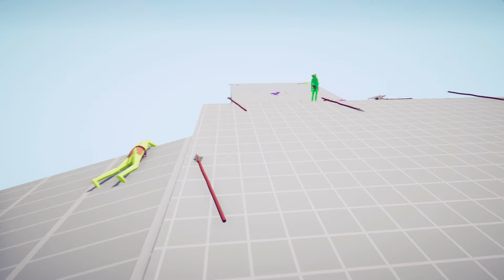Champion of Champions Battle Royale | Totally Accurate Battle Simulator TABS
Champion of Champions Battle Royale

"Totally Accurate Battle Simulator" is a great game created by Landfall Sports. It is a popular game among video players because it is designed according to the laws of physics so you can have a different experience from the game. The game is similar to ""Animal Revolt Battle Simulator" (ARBS).

Computer Specs -
- Video Card: GeForce RTX™ 3080 Ti VENTUS 3X 12G OC - MSI
- Motherboard: Msi Z690 Pro A DDR5
- Hard Disk: Msi M371 512GB Nvme + 1TB HDD
- Power Supply: Msi MPG A750GF 80+ Gold
- case: Nzxt H510i
- Cooler: Corsair H100 Liquid
- Operating System: Windows 11 Pro 64bit